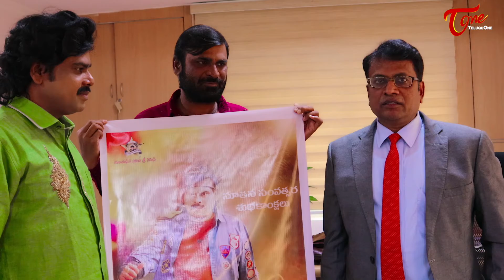Sundarangudu First Look Poster Launch | Sri V.Shiva Kumar IPS | TeluguOne Cinema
Sundarangudu Movie First Look Poster Launched By. Sri V.Shiva Kumar IPS.

Hero : Krishna Sai
Heroeins : Mouryani, Isha, Reethu
DOP : Venkat Hanuman
Editing : Nandamurihari
Producer : Bichu Chandar Goud
Director : Vinaybabu